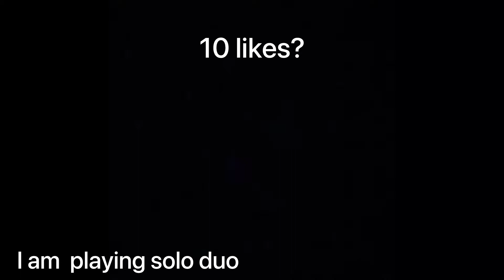Give It Up🌹 (best laptop player 💻)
Song-Give it up by Eric Reprid